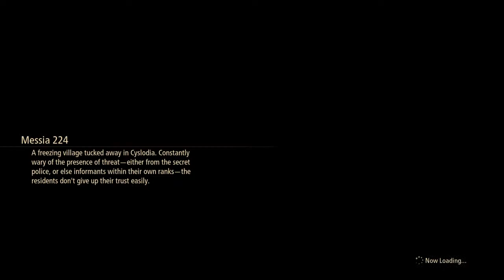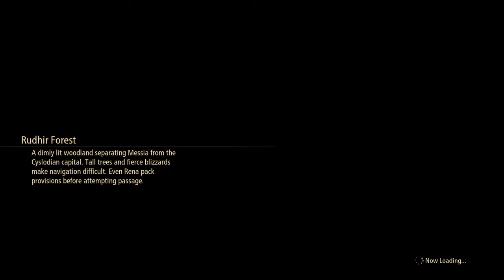Let's Play Tales of Arise 6